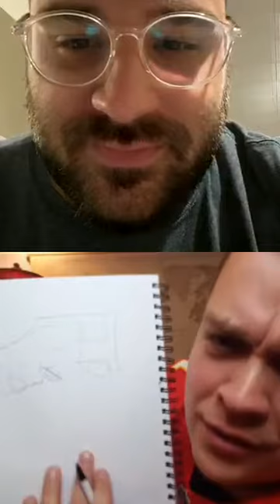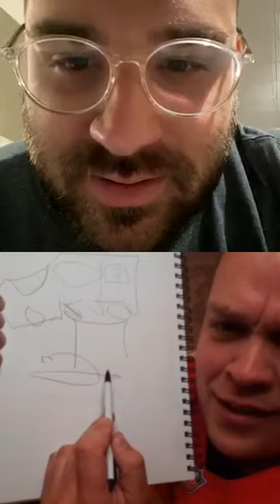Youth Online | 11.08.20